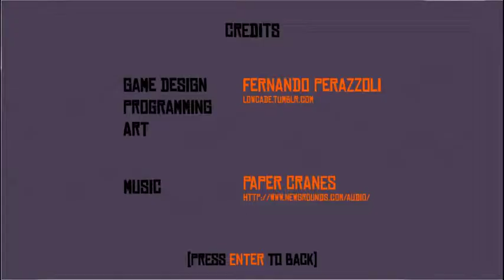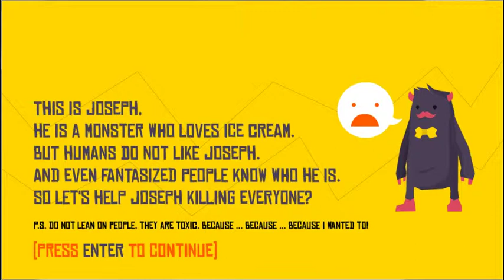Playing About Monsters - Ludum Dare